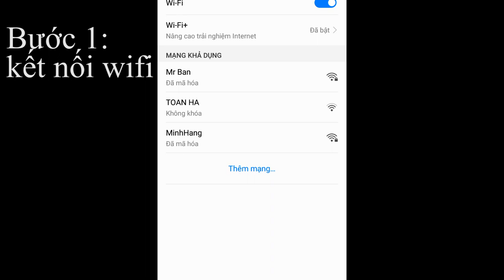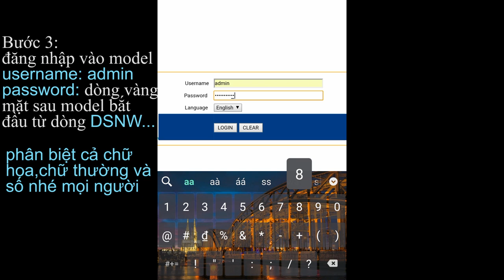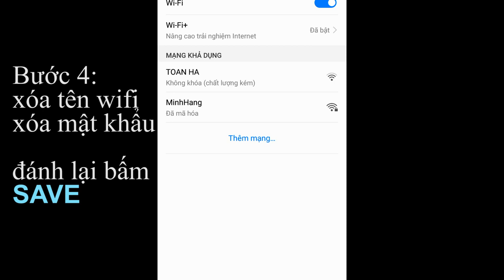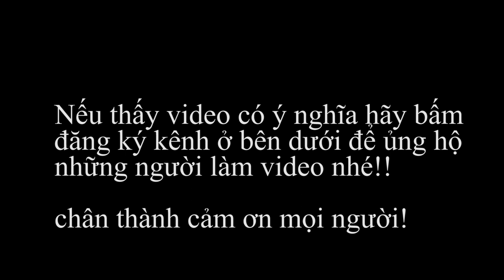Hướng dẫn đổi mật khẩu wifi nhà mạng Viettel H646W,VNPT H646W,FPT H646W củanăm 2018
bạn chỉ cần 3 phút để có thể đổi tên wifi nhà các bạn.
Tớ hướng dẫn cụ thể các bạn cứ làm theo các bước là thành công.
nếu các bạn không đổi được xin hãy comment tên wifi nhà các bạn xuống bên dưới.Tớ sẽ hướng dẫn các bạn .
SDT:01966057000